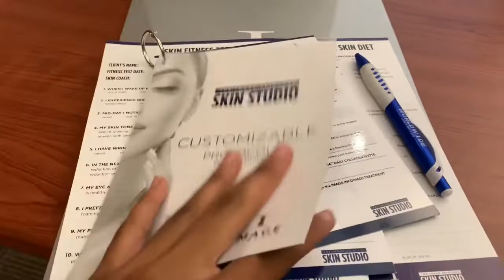L!fe w/ Chelle & Ayden | 1 month into Esthetician School | Can you pay my BILLS